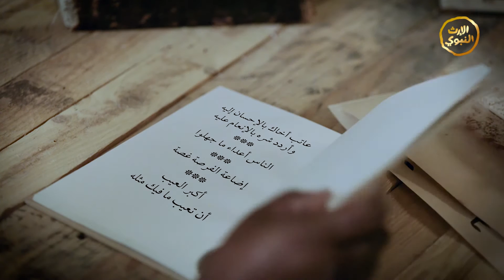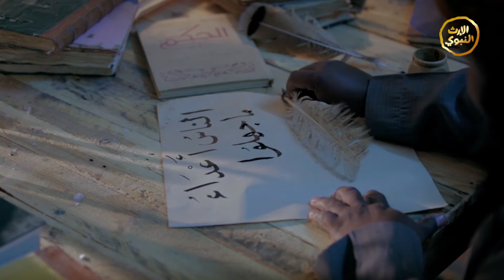برنامج - الحكم2 - الحلقة التاسعة والعشرون - الناس أعداء ما جهلوا